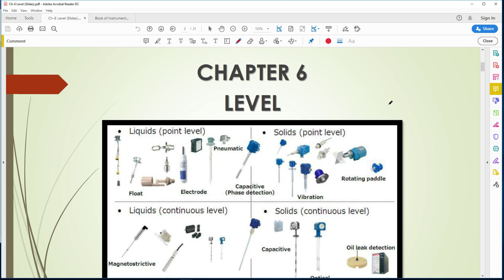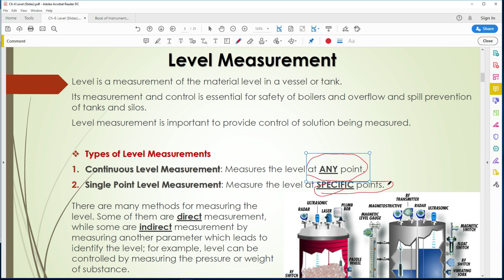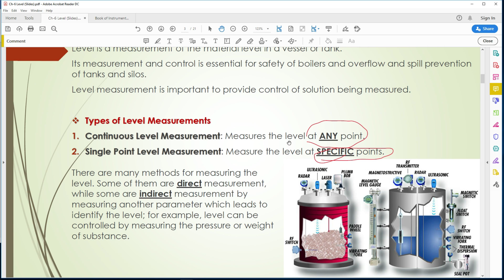Level measurement: introduction for the level measurement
This is the first video for the lecture #8: level measurement as a material for mid term exam